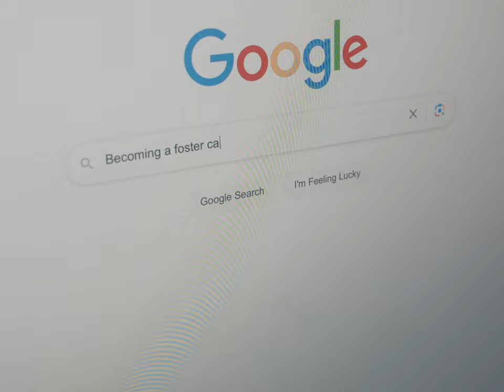Could you change the life of a local child? Foster for Derbyshire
It’s what you do with your moments that count. Could you change the life of a local child? We’re looking for people across Derbyshire to provide safe, stable homes to children and young people in need. and take your first step towards fostering for Derbyshire today.